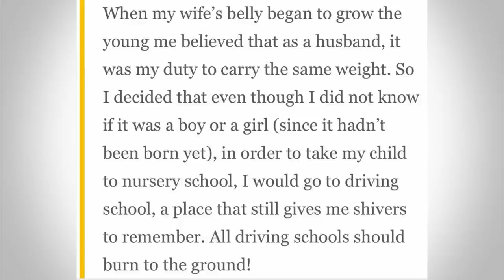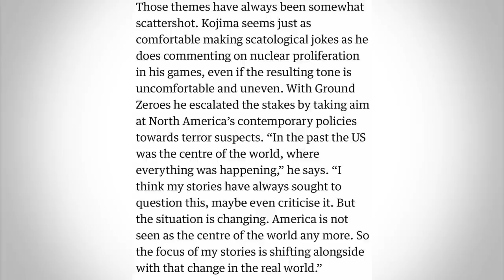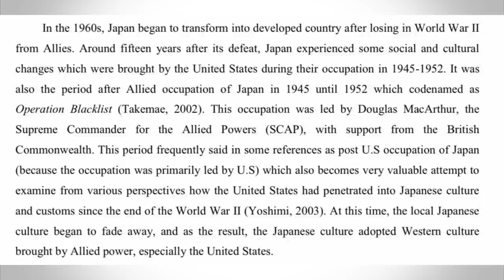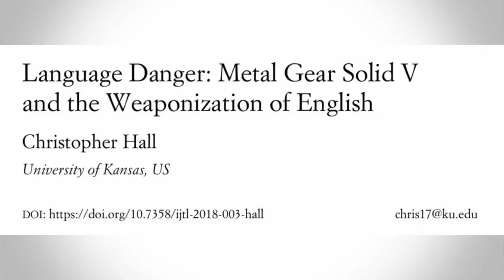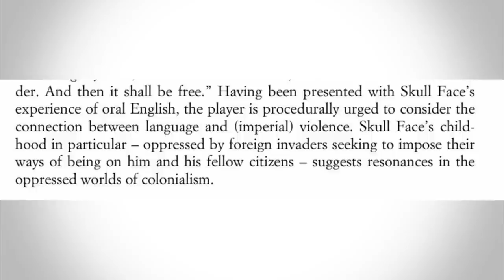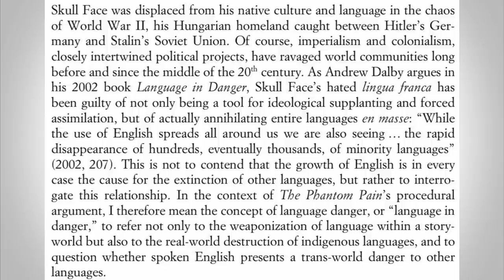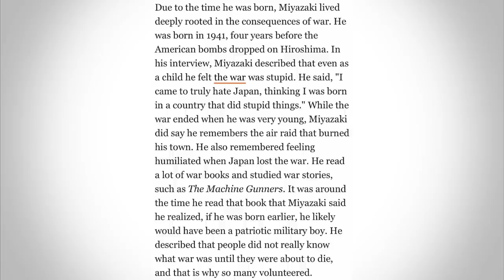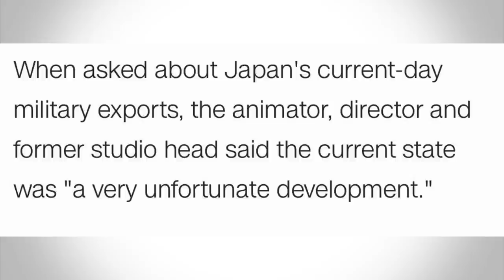The Leftist Politics of Hideo Kojima and Hayao Miyazaki and Why They DONT Like America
Hideo Kojima and Hayao Miyazaki are both world famous Japanese auteur directors in very different mediums. Kojima is one of the world’s most famous video game directors, achieving fame through his decades long spanning franchise Metal Gear Solid. Miyazaki is also world famous for his animated films that have also won academy awards.

While not too similar on the surface, Kojima and Miyazaki do share many similarities particularly in the realm of politics and how their own ideologies manifest themselves in their creations. Both have a general aversion to war, both have critique both American cultural and physical imperialism and have consistently used their works to criticise the West.

However, there is some nuance here. Miyazaki was born in 1941 and saw Japan swiftly transition from a more traditional society to one heavily influenced by the USA - leaving a lifelong aversion to US culture. Kojima, born in the 1960s, was raised in a more Western facing Japan and as a result does not share Miyazaki’s views on how bad the US influence was for Japan.

In this video, I discuss the politics of both men, and delve deeper into the message of Metal Gear Solid V to highlight Kojima’s politics.

.00:00:00 - Intro
00:03:36 - The Politics of Hideo Kojima
00:04:50 - Hayao Miyazaki views on US Culture and Hollywood
00:08:40 - Kojima, and how MGS is meant to challenge US dominance of the world
00:12:11 - How the US influenced Japanese culture 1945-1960
00:17:50 - MGSV and Cultural Imperialism in regards to Japan, Ireland and others
00:26:02 - The Politics of Hayao Miyazaki
00:31:30 - Closing Thoughts